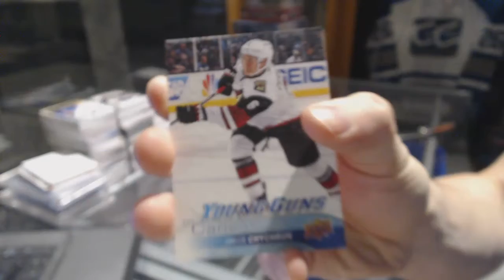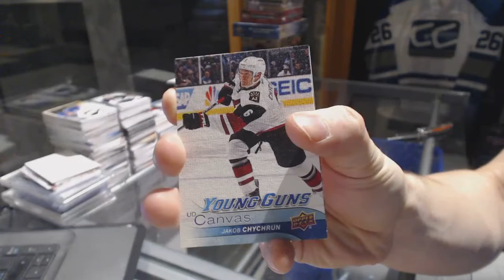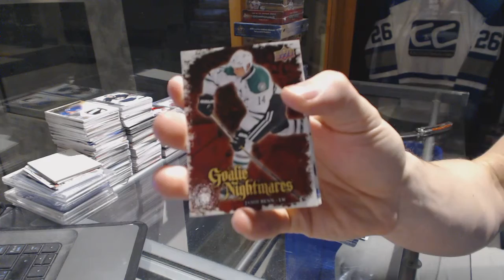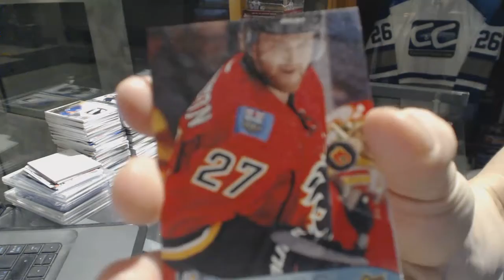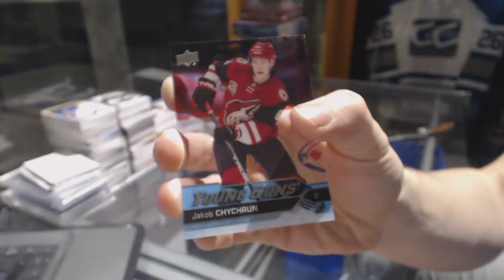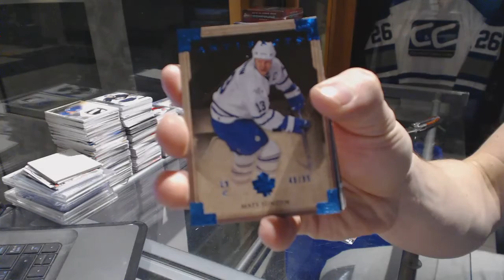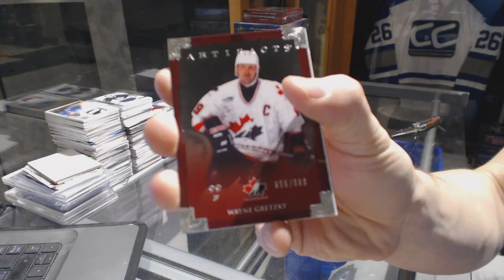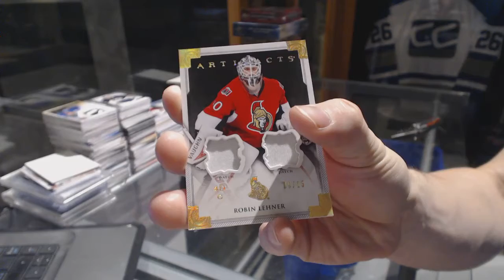16-17 UD Series 1 & 13-14 UD Artifacts Hockey Box Break - C&C GB #6748